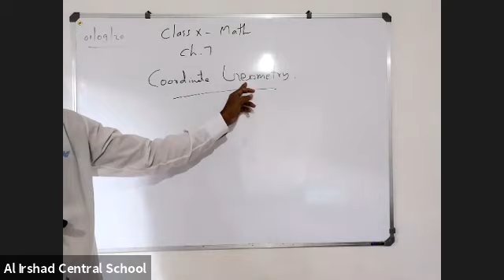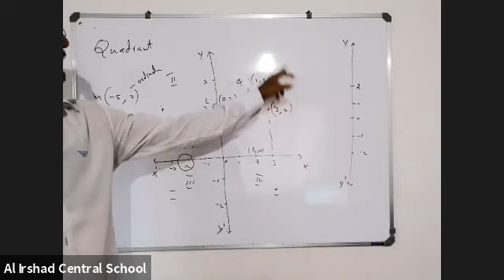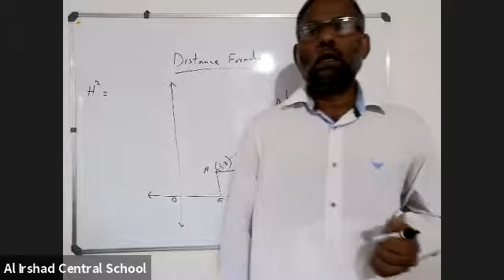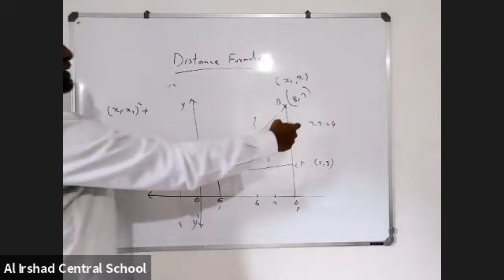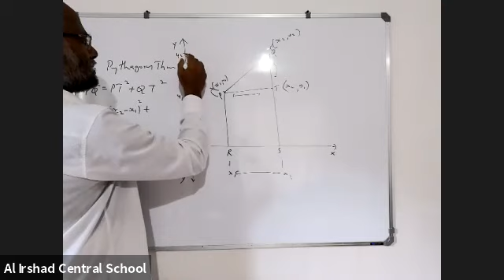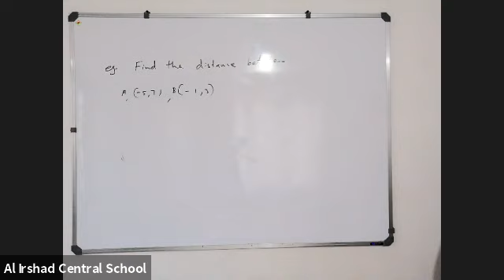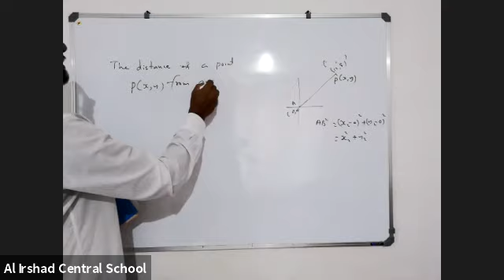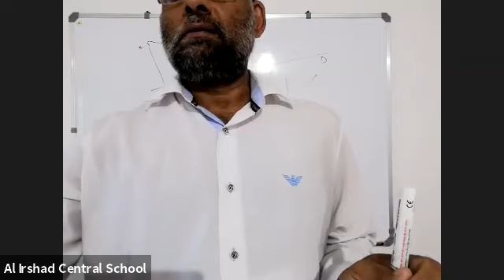Math Grade X. ch-7 Coordinate Geometry.Distance Formula